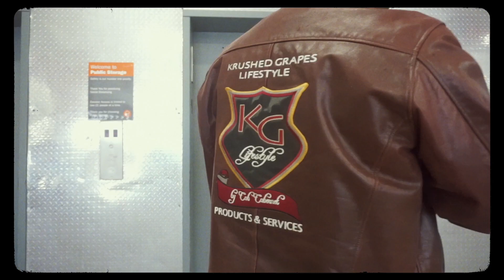CAB CABERNET - "HUSTLER'S ANTHEM"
"Hustler's Anthem" by Cab Cabernet (lifestyle connoisseur)

track prod. by Syne
Dir. Greeny Wildstar
from the forthcoming album - KRUSHED GRAPES 3: CONFESSIONS OF A LIFESTYLE CONNOISSEUR"

coming soon.